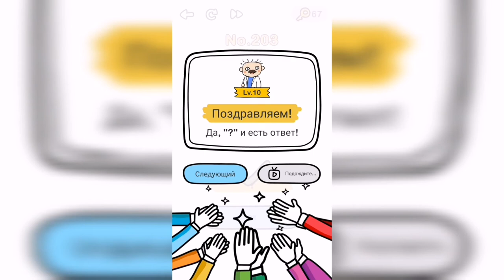Brain Out / Испытание / Уровень 203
Как пройти Brain Out ответы, решение, прохождение. Уровень 203 - Введите пароль 37х50=?

Привет, ребята!